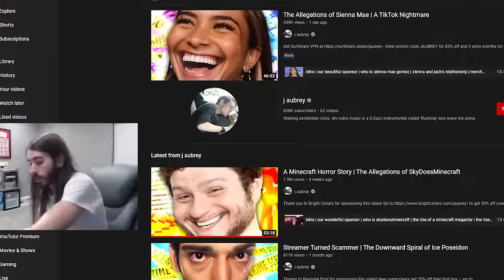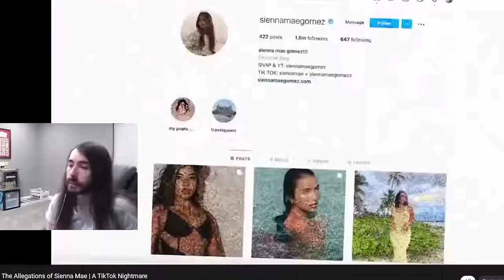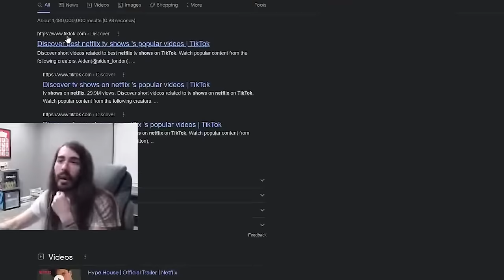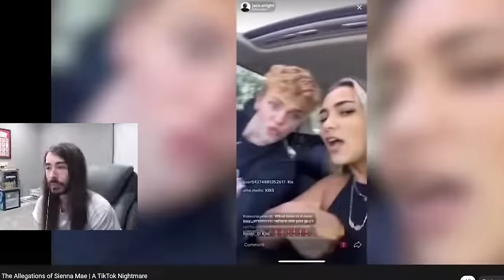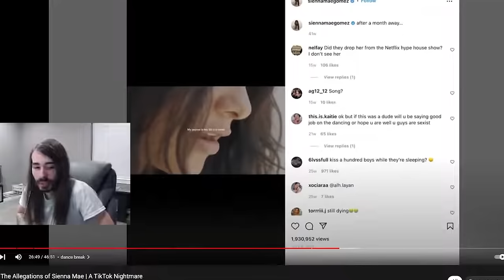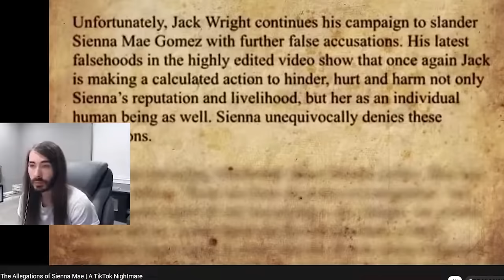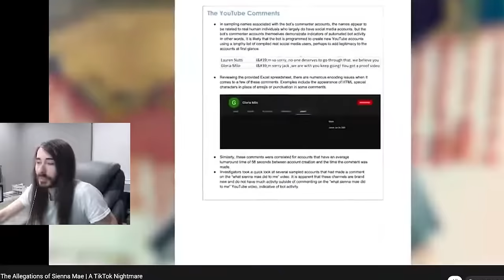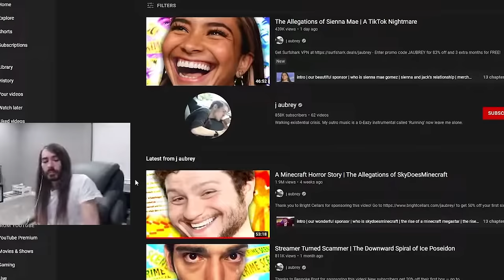Moist Critical Reacts to The Allegations of Sienna Mae | A TikTok Nightmare